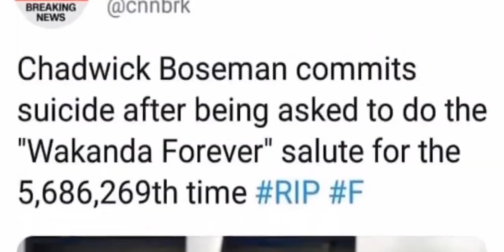Black Panther Star: Chadwick Boseman Dies Of Cancer At Age 43 / One of the Greatest Actor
Black Panther Star: Chadwick Boseman Dies Age 43

Chadwick Aaron Boseman was an American actor and producer. He has played several historical figures, such as Jackie Robinson in 42, James Brown in Get on Up, and Thurgood Marshall in Marshall.

Born: 29 November 1976, Anderson, South Carolina, United States
Died: 28 August 2020, Los Angeles, California, United States
Nationality: American

Movies
1.       Black Panther (2018)
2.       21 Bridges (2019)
3.       Get on Up (2014)
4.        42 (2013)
5.        Da 5 Bloods (2020)
6.        Marshall
7.        Massgae from The King